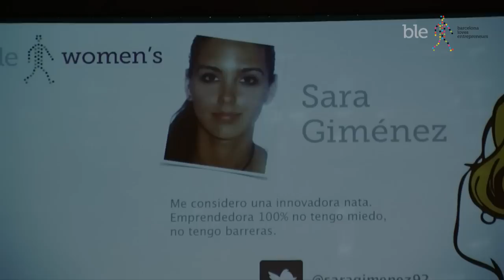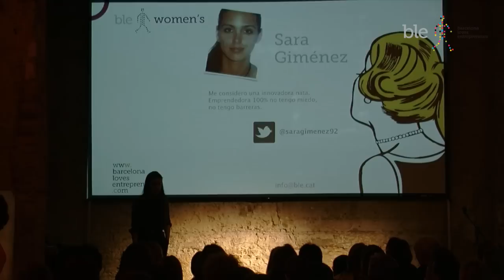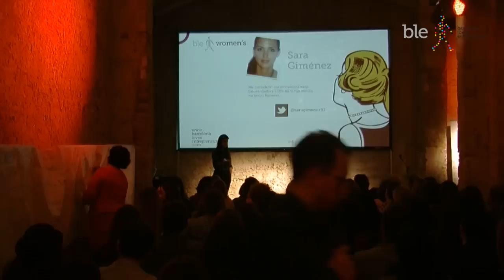Conferencia de Sara Giménez en BLE&Women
Ponencia completa de la emprendedora Sara Giménez en el evento BLE&Women.

Prometteo

Evento BLE&Women celebrado en la Fábrica Moritz de Barcelona.